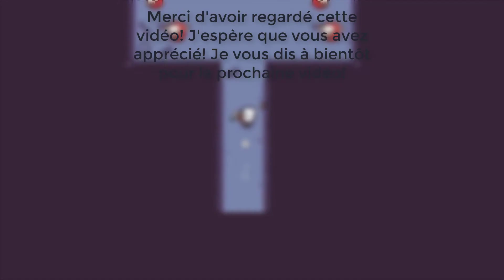FORAGER ~ ÉPISODE 28 ~ ARCHITECTURE! ÇA VA VRAIMENT NOUS AIDER!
Pour passer l'Intro: 0:30

Forager est un jeu d'aventure en 2D. Le joueur doit développer sa base et explorer les terrains pour obtenir des clés afin d'ouvrir des coffres. Le joueur peut interagir avec des PNJ et affronter de nombreux boss.